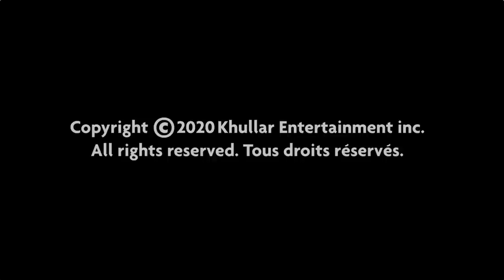Sugar Sammy: Messing with frontline workers (crowd work)